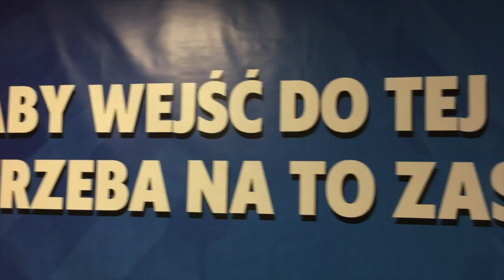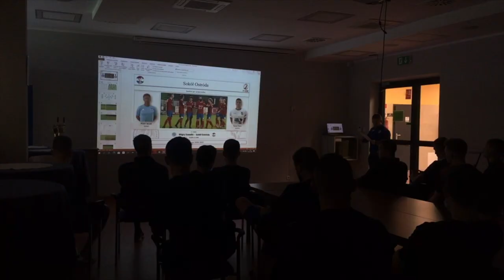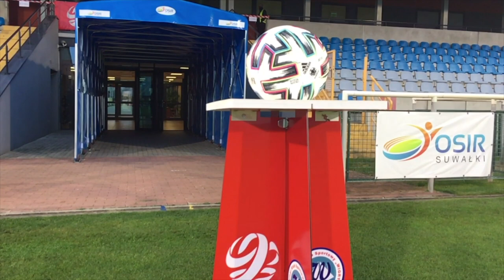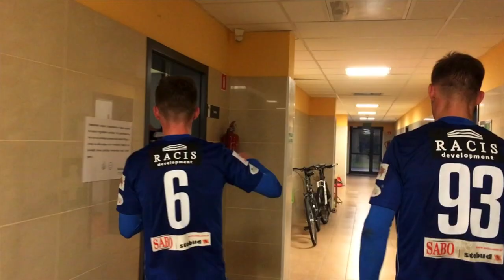Kulisy | Wigry Suwałki 1:2 (1:1) Sokół Ostróda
Nie tak wyobrażaliśmy sobie ten weekend. Suwalczanie odnieśli pierwszą domową porażkę w tym sezonie. Podopieczni Dawida Szulczka ulegli beniaminkowi. Sprawdź, jak od kulis wyglądał mecz z Sokołem!